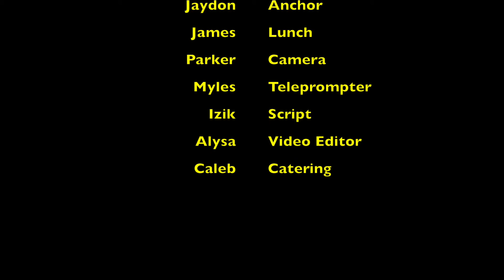Maple Park News 09 04 2015